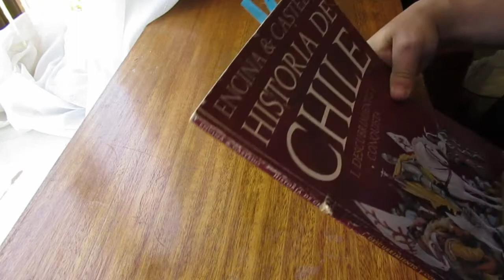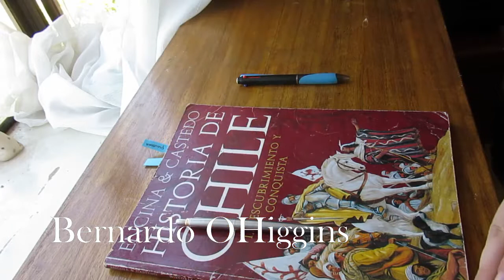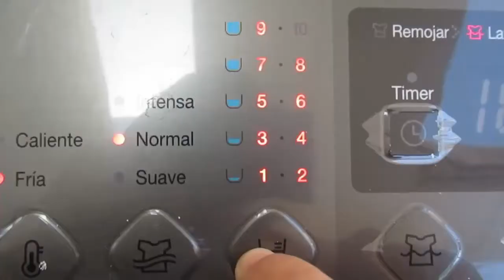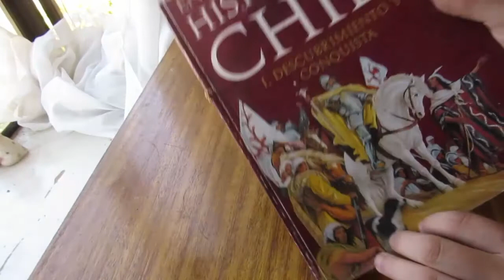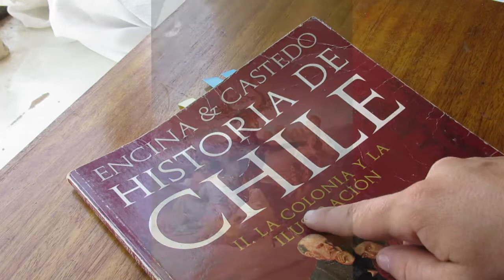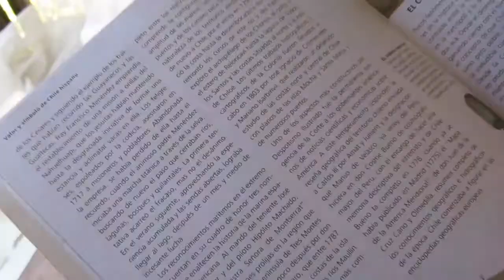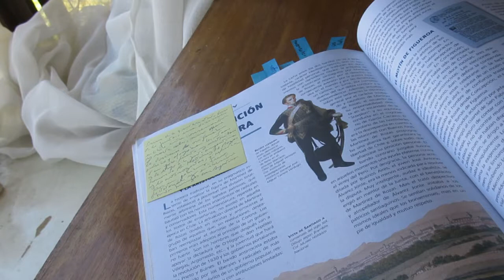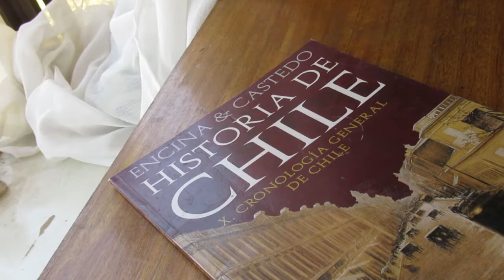Buscando lo fantástico chileno en: Historia de Chile Encina Castedo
Reseña sobre Colección de Historia de Chile de Francisco Encina y Leopoldo Castedo, versión Editorial Santiago, 2006. Esto se realiza en el marco de la búsqueda de la literatura fantástica chilena en obras historiográficas